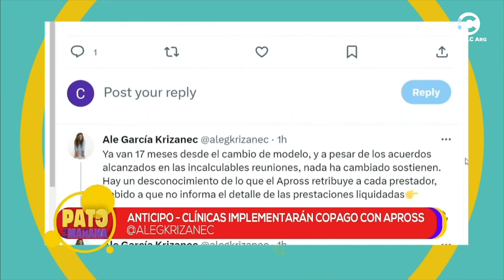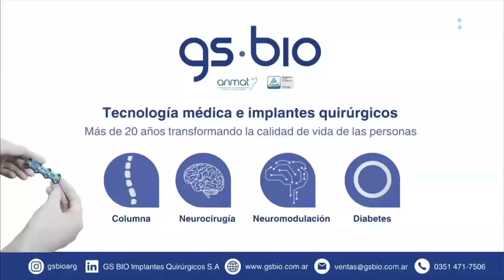La crisis en el sistema de salud: Copagos y Bonos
Periodismo de Salud con Alejandra García Krizanec